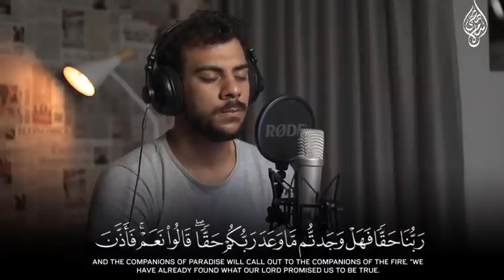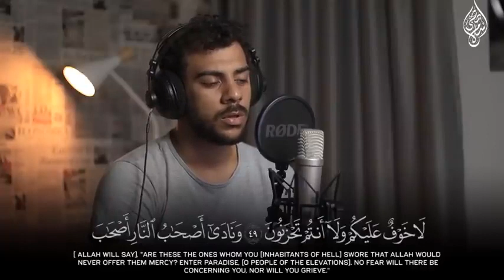ستتمنى ان لا تنتهي هذه التلاوة لجمالها || اسلام صبحي تلاوة تنصت لها القلوب 😢❤